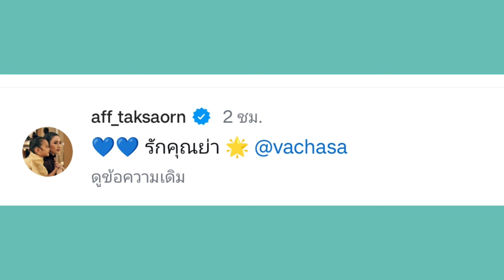สวยแพ็คคู่ "แอฟ ทักษอร" ย้อนภาพ 21 ปีก่อน ถ่ายรูปคู่คุณแม่เทียบปัจจุบันกาลเวลาทำอะไรไม่ได้จริงๆ